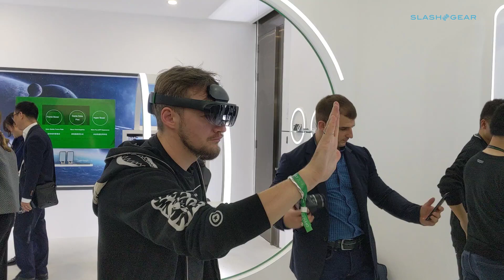OPPo AR glasses demo